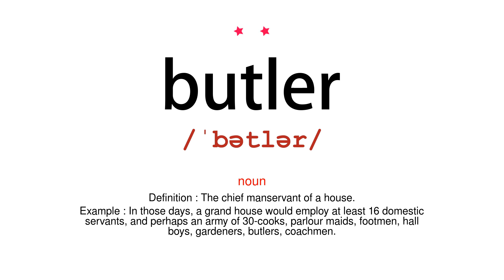How to pronounce butler - Vocab Today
The pronunciation of the word butler in Amercian accent is demonstrated in this video. If the word is from another language, such as brand name, it will be pronounced in its original language. Based on the word frequency, this is of 2 stars difficulty.

The word butler has the following meanings:
1. (noun)
Definition : The chief manservant of a house.
Example : In those days, a grand house would employ at least 16 domestic servants, and perhaps an army of 30-cooks, parlour maids, footmen, hall boys, gardeners, butlers, coachmen.